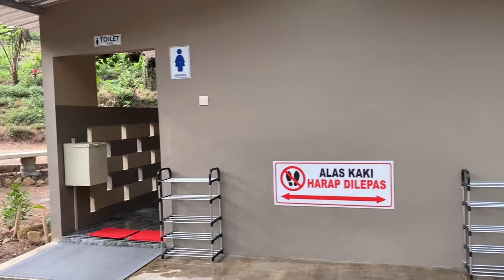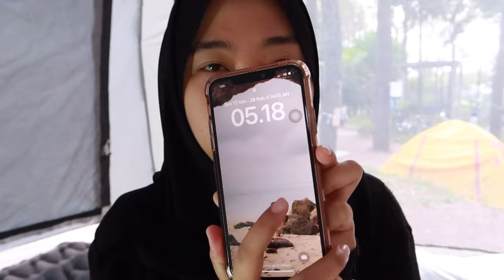I tried my first solo camping from automatic tent pitching to using stove at pine forest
Here's a new episode you can binge watch if you have a free time!